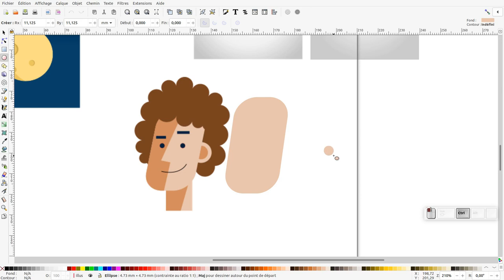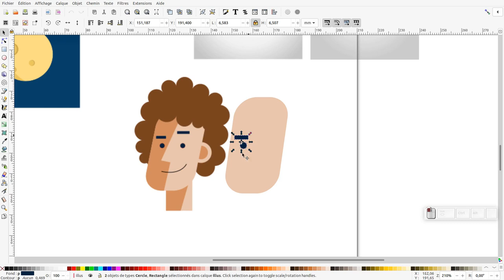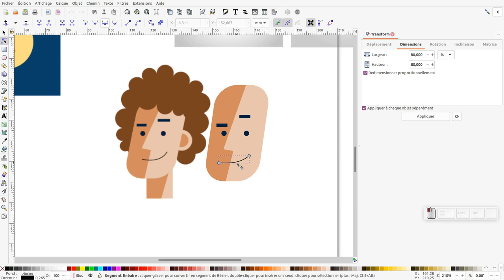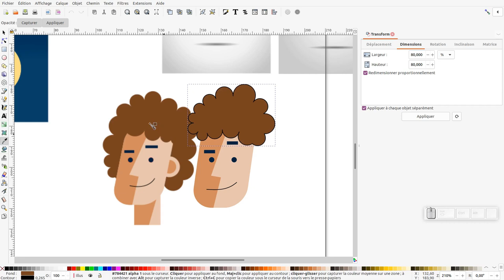Tuto inkscape : courbe de Bézier (option spirographique - exo 4).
Nous allons découvrir au travers d'une illustrtion, l'option spirographique de l'outil courbe de Bézier